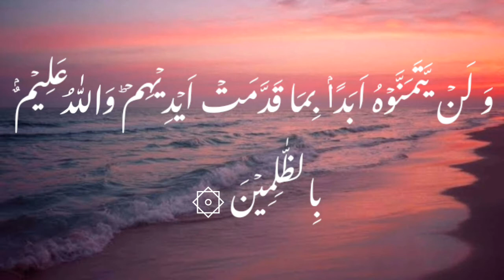Surah - Al Baqarah Ayat no.95 With Urdu Translation.